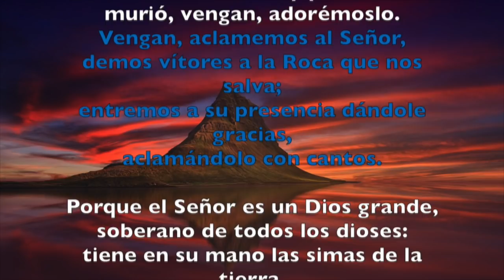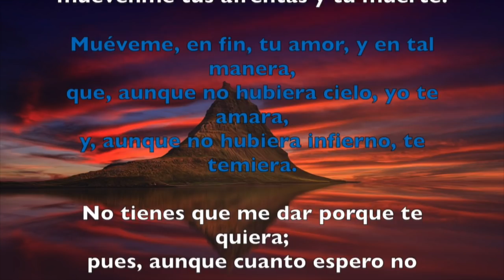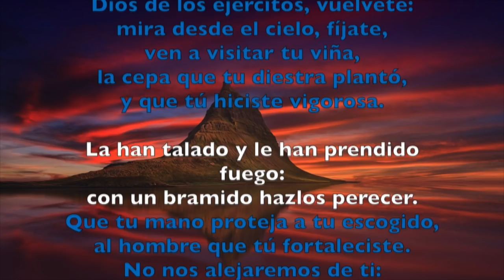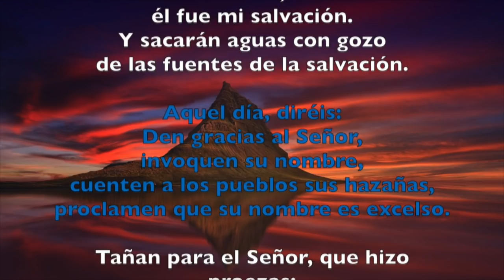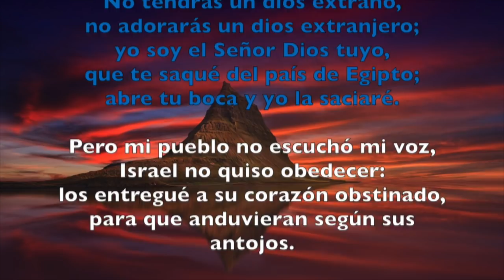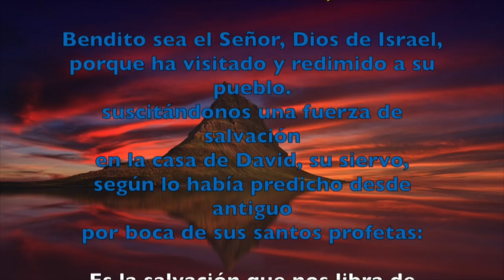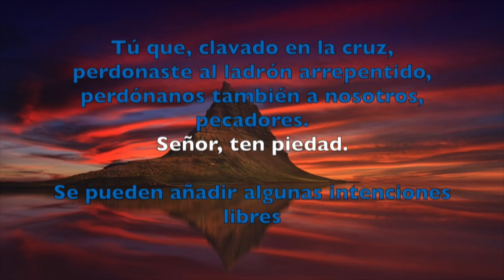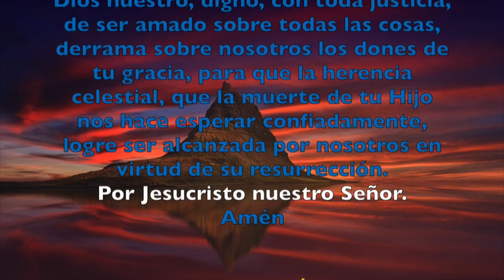Oración de la mañana (Laudes) , JUEVES 29 DE MARZO 2018 | Padre Sam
Liturgia de las Horas. Laudes. Jueves de la Cena del Señor.